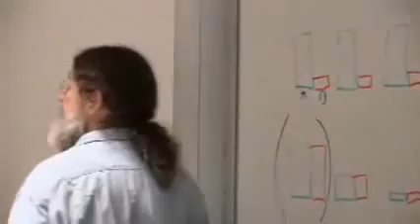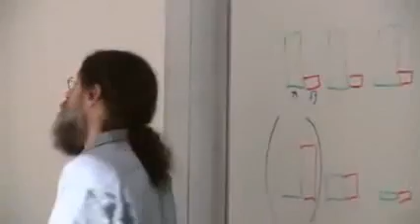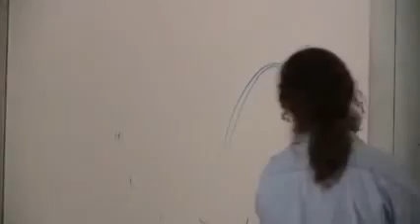Robert Sapolsky - Gender and mathematical aptitude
07. Behavioral Genetics II
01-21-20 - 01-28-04